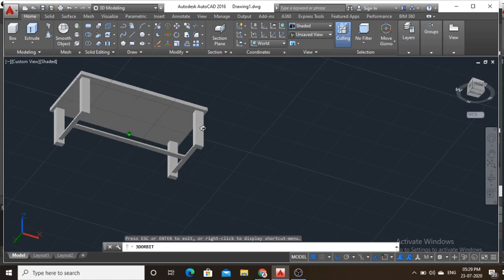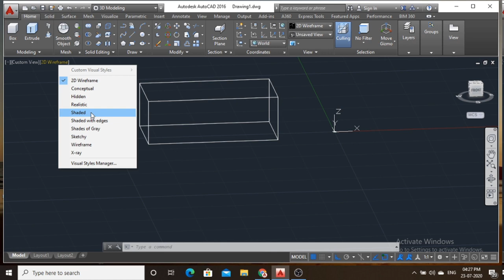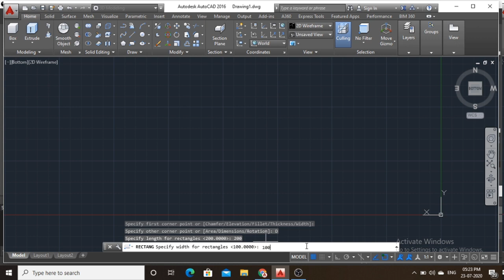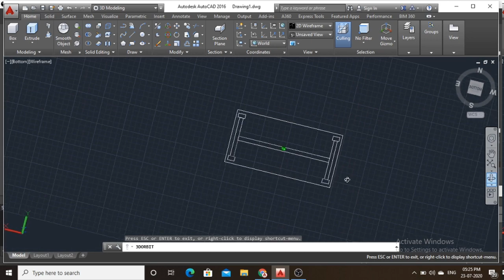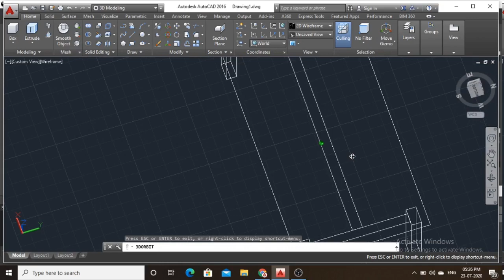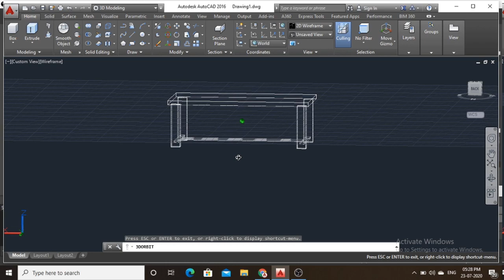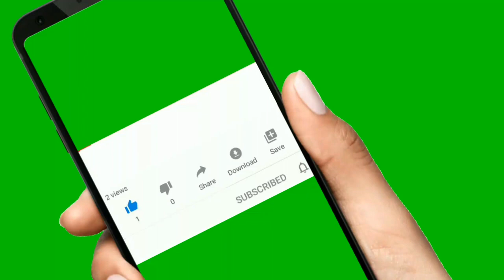3D modeling for beginners # Malayalam.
3D MODELING
3D modeling is the process of developing a mathematical representation of any surface of an object in three dimensions via specialized software. the product is called a 3D model.
3D Modeling